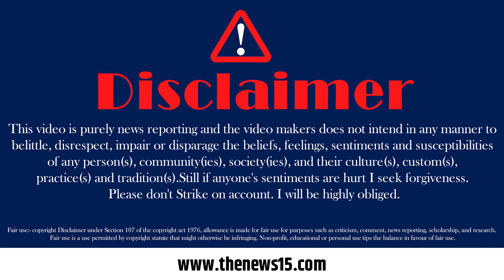बिहार का बेरोजगार क्यों हैं परेशान | Bihar News | The News15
बिहार में आरजेडी और जदयू के गठबंधन के बाद नीतीश कुमार ने 10 लाख रोज़गार देने की बात कही थी। इस बात पर नीतीश कुमार कितने कायम हुए ये बिहार की जनता से ही जानते है। देखिए संवाददाता केशव कुमार राय की पूरी रिपोर्ट सिर्फ़ The News15 पर।